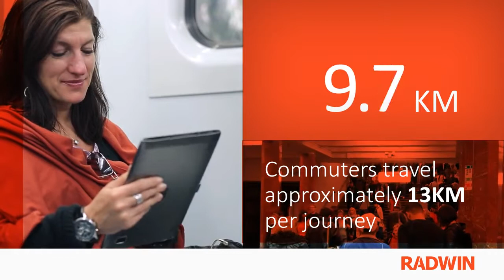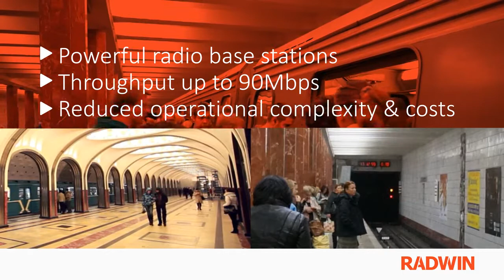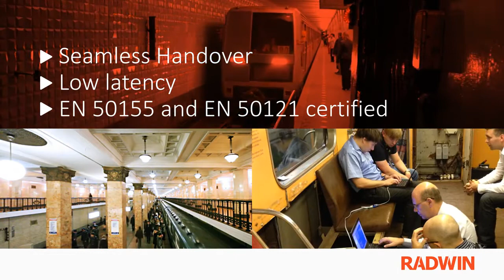Radwin - Moscow Metro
Moscow Metro tested several competing solutions for providing passengers with internet on-board trains. They selected and deployed RADWIN FiberinMotion™, giving passengers up to 90 Mbit/s web browsing.